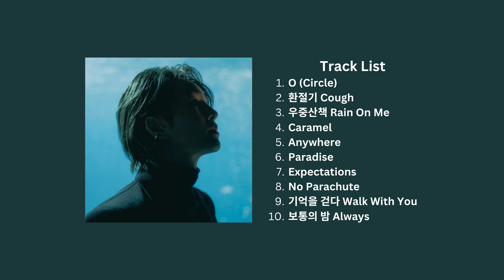KPOP Playlist | ONEW | 온유 | Circle Album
Feel free to submit song recommendation in the comment ^_^